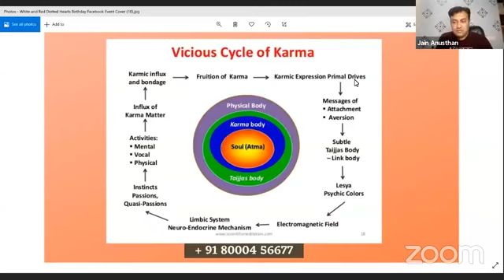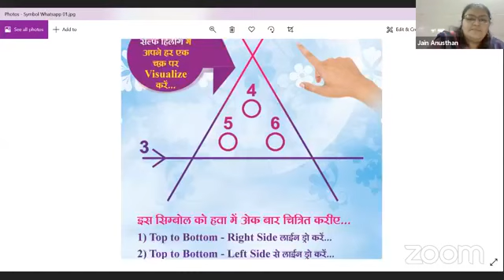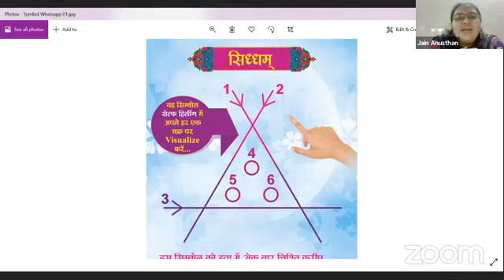जैन अनुष्ठान भव्य ज्ञान शाला 07 || कर्म निर्जरा की साइकिल || सिद्धम एवं सिद्धचक्रजी महत्व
जैन अनुष्ठान भव्य ज्ञानशाला 07 || कर्म निर्जरा की साइकिल || सिद्धम एवं सिद्धचक्रजी महत्व

1.जन्म स्थान
2.जन्म की तारीख
3. सही समय